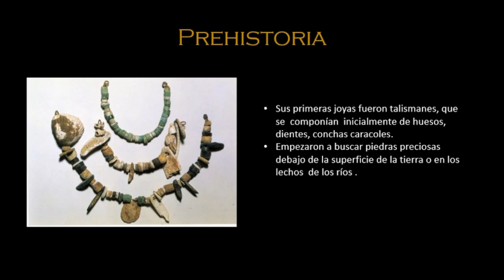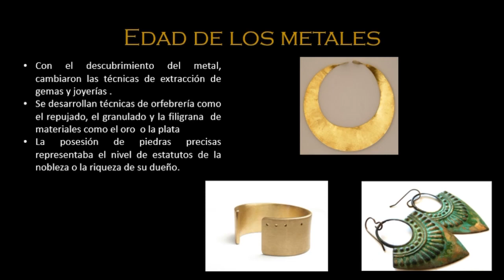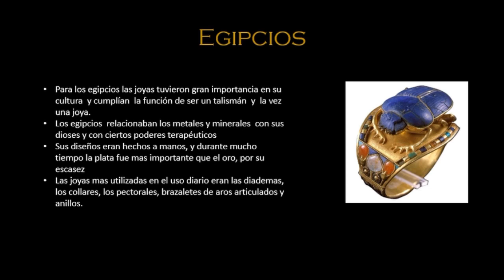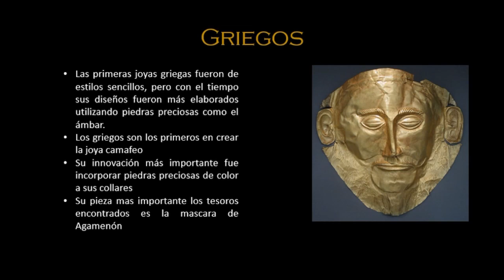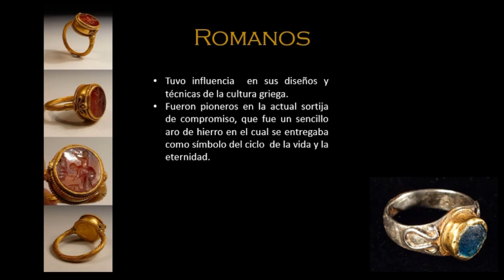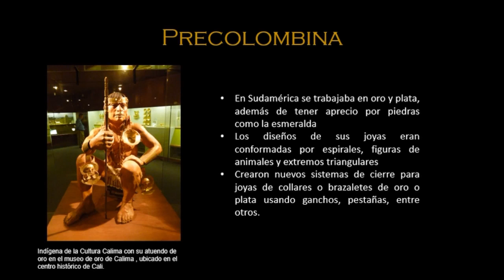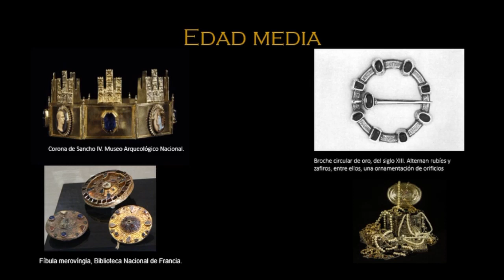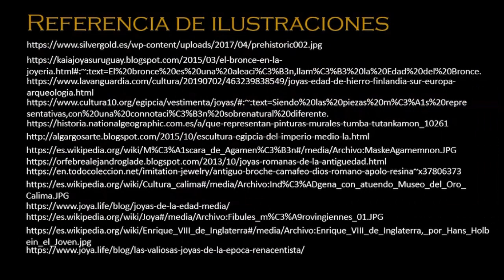Licenciatura en Artes Plásticas USTA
Espacio académico:
historia del arte 1
Tema:
Damaris Jurado
Estudiante:
Historia de la joyeria
Maestro: John Franklin Castro Arévalo
2020